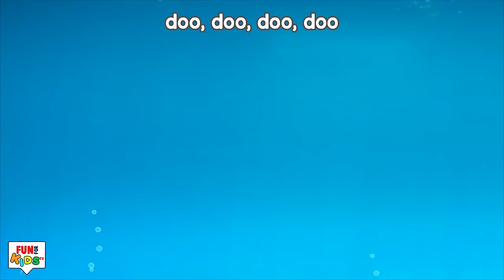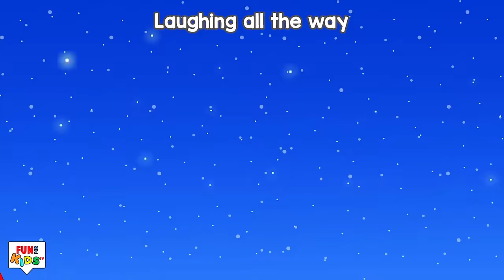Baby Shark Doo Doo Song + Baby T. Rex + FunForKidsTV Songs Compilation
Robbers have stolen the money from Shark Bank. Police sharks are chasing the thefts, would you like to join the chase??

Compilation:

00:06  Police Shark Do Do
02:03  Royal Sharks & Mermaid
03:54  5 Little Funny Penguins
06:14  Baby T. Rex Doo Doo
08:19  Baby Shark Sing and Dance
10:18  T. Rex Finger Family Song
12:19  Animals Tail Song
14:28  I am Tyrannosaurus Rex (Dinosaur)
16:56  Baby Plane Zoom Zoom
18:44  Baby Shark Do Do Superheroes
20:30  ABC song
22:59  Did You Ever See My Squirrel Tail?
25:12  Five Little Baby Planes
27:20  Baby Car Pom Pom Halloween
29:20  Jingle Bells

Lyrics:

Robbery Alert!
911 calling 911’
Calling from 'Sea Animal Bank'
Come fast, help us
Robbery Alert!
911 calling 911’

Doo Do Doo Do
Here come the police Sharks
To our rescue
To keep us safe

To chase the robbers
To catch the robbers

It has loud Siren
It makes robbers run

With lights on the top
Like a cherry on the top!

The police sharks are strong
And they swim so fast

The robbers have been caught
Bravo!! Police Sharks! Bravo!!

We are safe because of you
We tip the hat for you!

Thank you police sharks !!

canciones de bebé tiburón para niños, lagu bayi hiu untuk anak-anak, детские акулы для детей, bé cá mập bài hát cho trẻ em, أغاني طفل القرش للأطفال, เพลงฉลามทารกสำหรับเด็ก, 아이들을위한 아기 상어 노래, बच्चों के लिए शार्क बाल गीत, chansons de requin bébé pour les enfants, বাচ্চাদের জন্য বাচ্চা হাঙ্গর গান, 婴儿鲨鱼歌曲的孩子, Mga awit ng sanggol pating para sa mga bata, Lagu-lagu bayi hiu untuk anak-anak, Lagu jerung bayi untuk kanak-kanak abckidtv